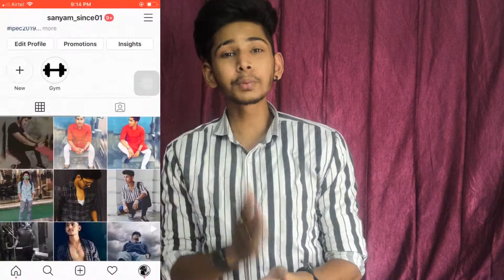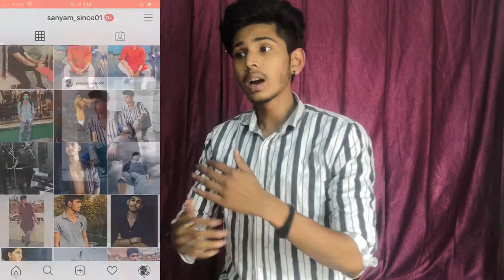Men's Hair Care Routine for Longer and Thicker Hair | 4 Hair Care Tips !!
Men's Hair Care Routine for Longer and Thicker Hair | 8 Hair Care Tips !!

In ths video i am going to tell you 4 hair care which surely works on your hairs and your hairs look great..Please follow these tips if you want to get longer and thicker hairs.

Related Quaries:-
tips to grow hair faster and longer for indian men
hair care routine for men
tips to grow hair faster longer and thicker
hair care tips for men
men's hair care routine for longer and thicker hair
mens hair care routine for longer and thicker hair
hair care routine for damaged hair
how to grow long hair for men
hair care routine for thick and long hair !!
hair tips for men
style tips for men
hair care for indian men
tips for men's hair
mens hair care routine
hair routine